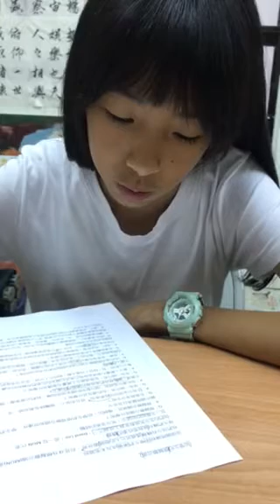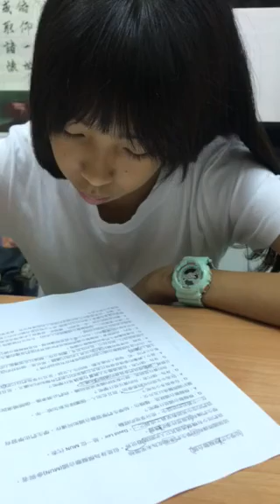品渝-空中英語教室-給學生的模擬聯合國